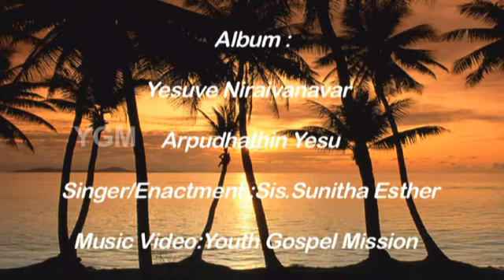Arpudhathin Yesuvae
Singer : Sis.Mary
Enactment: Sis.Sunitha
Editing/Direction : John Isaiah
Album: Yesuvae Niraivaanavar
YOUTH GOSPEL MISSION